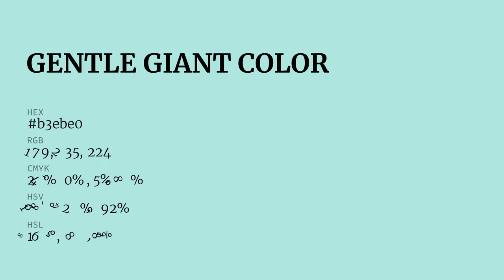Gentle Giant color b3ebe0 hex color - Green color - Warm color b3ebe0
What color is Gentle Giant ? b3ebe0 hex color - Green color - Warm color b3ebe0

Hex b3ebe0 Color Code is also known as Gentle Giant color.

Hex b3ebe0 Color code in RGB color code model is created after adding 70.20% red color, 92.16% green color and 87.84% blue color.
Hex b3ebe0 Color code in CMYK color (process color) code model is generated after subtraction of 23% cyan, 0% magenta, 4% yellow and 7% black.